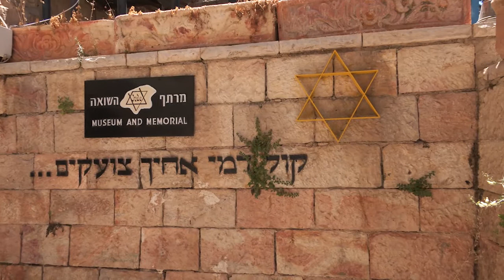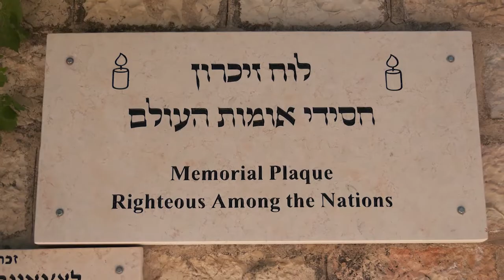מרתף השואה / פרופ' דורון בר